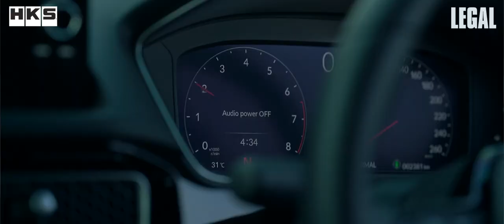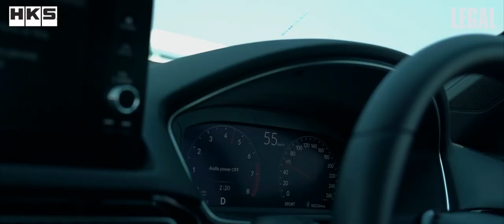HKS LEGAL HONDA CIVIC FE DUAL CARBON TAIL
lineid: hksthai